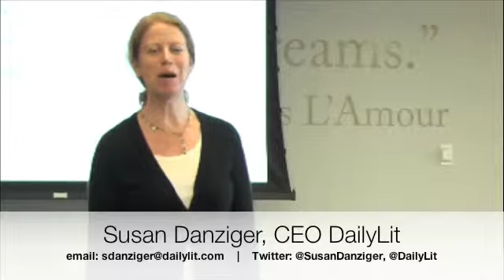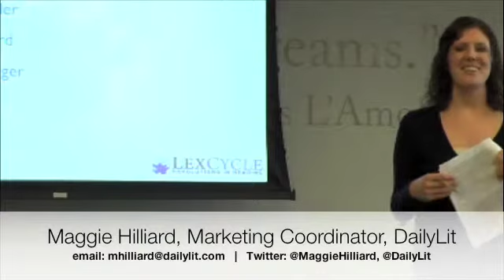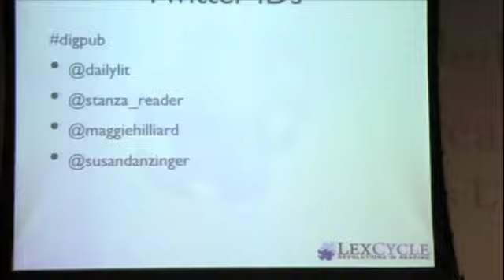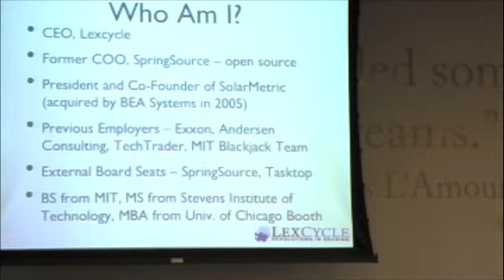DPG 5/27 Lunch featuring Neelan Choksi - Part One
This video is part one of the May 27 Digital Publishing Group Brown Bag Lunch hosted by DailyLit and featuring Neelan Choksi, COO of Lexcycle, creators of the Stanza Reader app for iPhone. for more information on DailyLit. for more information on Lexcycle and the Stanza Reader.